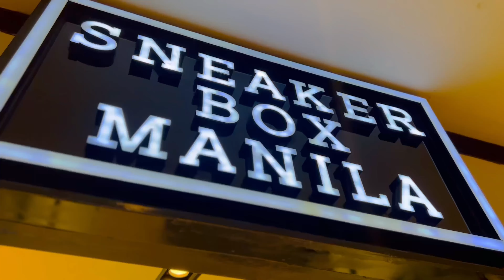GIVEAWAY TIME! | SNEAKER BOX MANILA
ANSWER ALL 3 QUESTIONS IN THE COMMENT SECTION AND WIN NOW!

STORE BRANCHES
*G/F Promenade Mall 3 Greenhills San Juan
*2/F Eastwood Mall Libis QC

sneakerboxmanila.ph
sneakerboxmanila.eastwood

sneakerboxmanila.eastwood

sneakerboxmanila

We accept Cash, Cash, Credit/Debit Card (in store and online), Bank Transfer.

OPIAvBFS4%2FaacQUtpxIV7UYLLvw8cfMu3%2BDJOB1